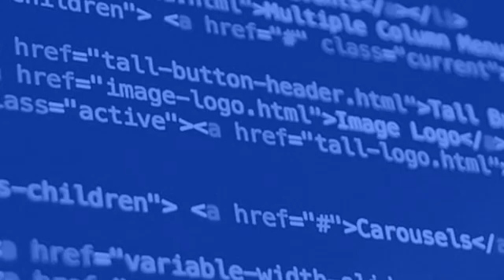The Most Skilled Candidate isn't Always the Right Candidate- Haley Stracher - Episode #34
Haley Stracher is the CEO of Iris Design Collaborative, and an expert designer and marketing strategist. With more than 8 years of experience in graphic design and UI/UX, she has led creative teams at major publications and companies including the Chicago Tribune, American Osteopathic Association, and the University of Florida.

Discussion Points:
~ What myth or bogus strategy do you want to bust?  2:20
~ Tell us more about your experience and process. 3:41
~ How do you facilitate the collaboration? 12:06
~ Do you have any tricks and tips for maintaining the bonding between employees? 14:20
~ How did you get into this business? 16:10
~ What's the theme strength? 19:42
~ How do you guys find clients? 21:10
~ How did you overcome the fear of saying no to your clients? 25:12
~ What are the best practices that have given you more accurate estimates in the beginning? 27:25
~ How does your pricing model work? 30:22
~ What would you say was kind of one mistake that you made. 37:07
~ What keeps you up at night? 40:06

Takeaways
~ Platforms are always changing. There are new design softwares rolling out all the time. But, the eagerness to learn, the excitement and passion is really what makes most amazing team members.
~ Hiring is hard, finding great team members is as hard; As an agency owner, you know, your team members are a huge part of what you do.
~ Everything that you say yes to, you're saying no to something else.
~ Having the power to say ‘NO’ to your sales lead, having that strength to say, “No, I don't think we are the right fit” is a huge thing. It can help you win bigger deals, but not everyone thinks like that. - Varun
~ With the pricing of the contract versus the hourly component of it, the best way to manage that is to know how long a project takes with some of the standards. And then the upcharge is the nice way to say that for when they want to add on things.
~ Set realistic goals for yourself because your team learns from you as a leader.

Busted Myths:
The most technically skilled person may not be the best person to hire onto your team.